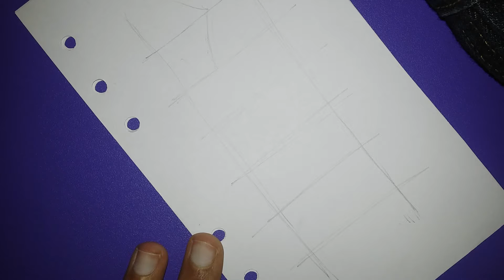HOW TO DRAW A HAIR BRAID | PENCIL SKETCH | EASY STEP BY STEP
USED THINGS :
1. Shading pencils (camlin)
2. Cotton buds

بالوں کی چوٹی ڈرا
dessiner une tresse de cheveux
dibujar trenza de pelo